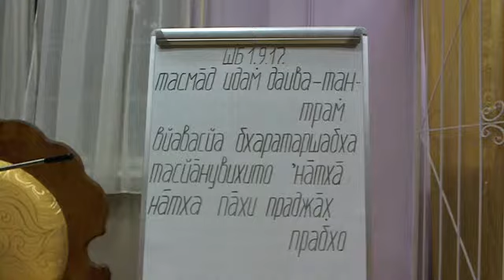2015.01.20, Вт. - СПб, КЦ Гаура. ШБ 01.09.17. Е.М. Эката Пр.